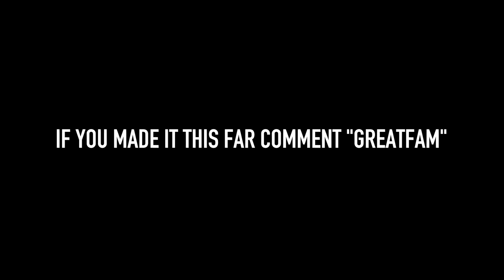I'm Hiding Something From Her